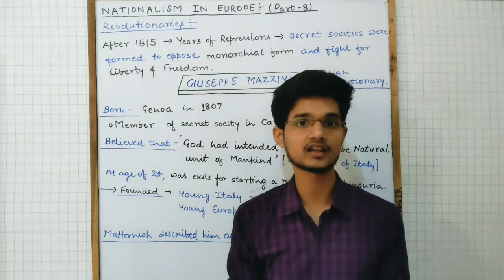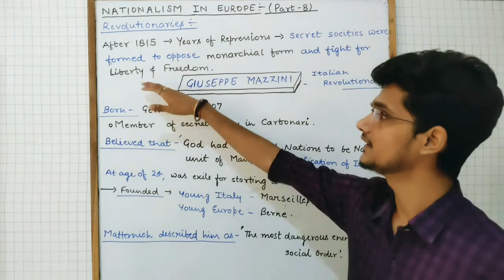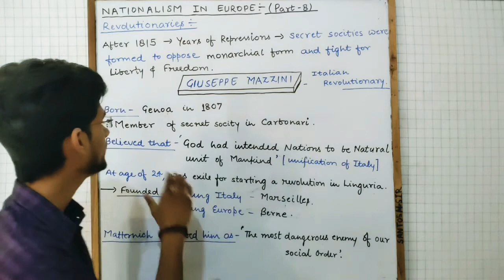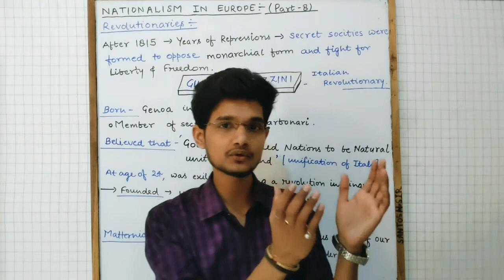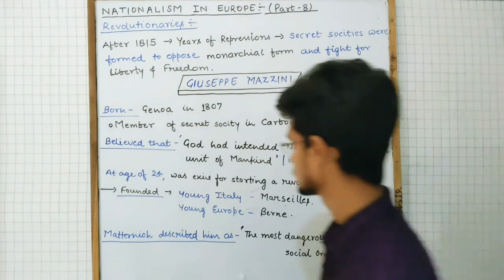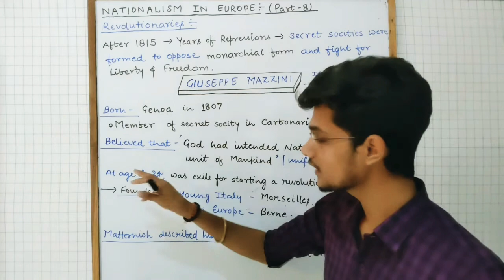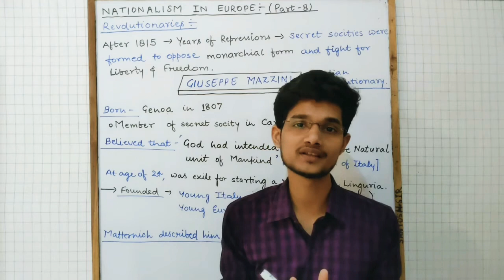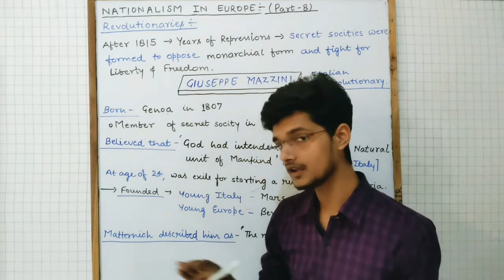The Revolutionaries | Giuseppe Mazzini | Rise of Nationalism in Europe (Part-8) | CLASS-X HISTORY •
Rise of Nationalism in Europe,Rise of Nationalism in Europe in Hindi,Rise of Nationalism in English,

Giuseppe Mazzini born in Genoa in 1807, was an Italian revolutionary He was a member of the secret society of the Carbonari. At the age of 24, he was sent into exile in 1831 for attempting a revolution in Liguria. He founded underground societies named ‘Young Italy’ in Marseilles and ‘Young Europe’ in Berne, whose members were like-minded young men from Poland, France, Italy and the German States.